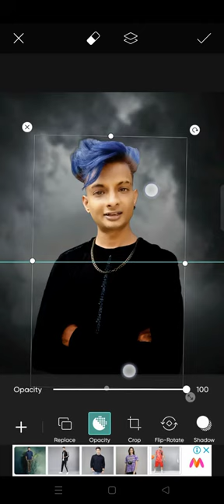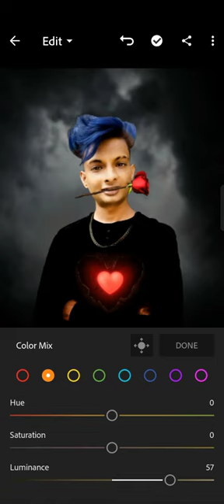Heart - Photo Editing Tutorial ago ||Picsart photo editing background change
Click your link downloading background